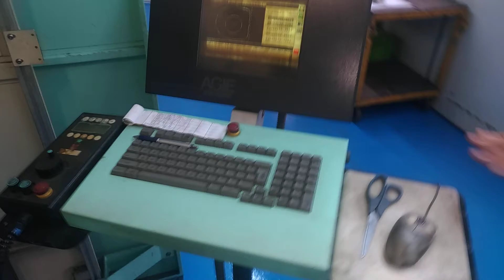Agie eletro erosão a fio classic 3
Maquina de eletro erosão a fio Ano 2001
Fabricante AGIE Charmilles